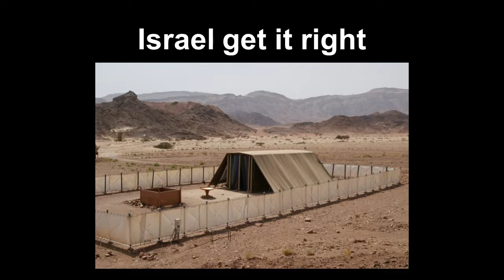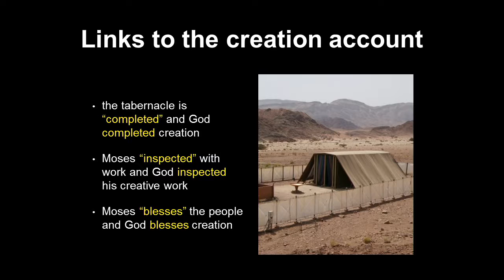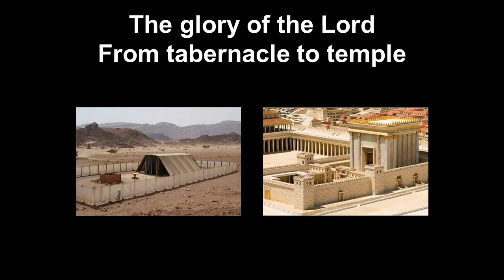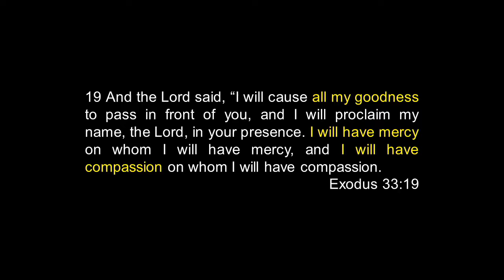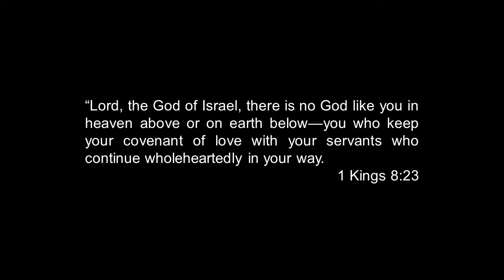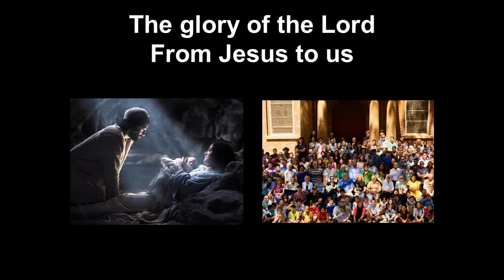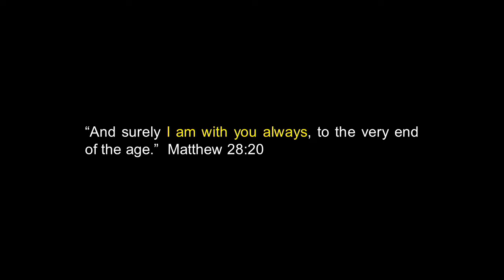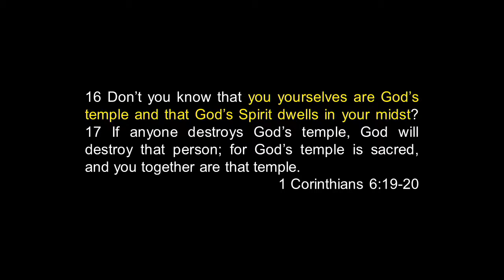St Luke's Bible Talk - A place for God to meet with his people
Exodus 39:32-43, Exodus 40:17-38
Sermon preached at St. Luke's Liverpool on Sunday 4th December 2017 by Stuart Pearson